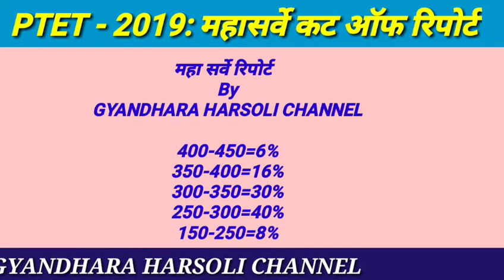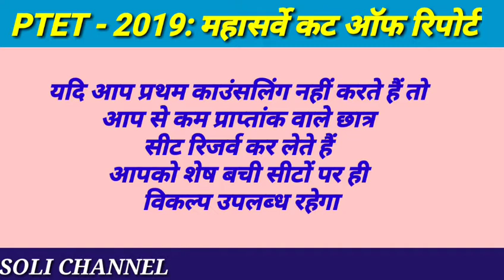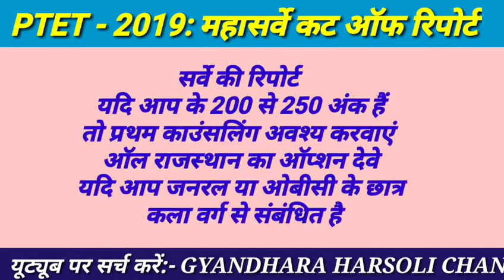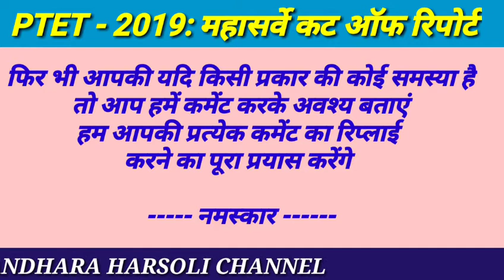PTET EXAM RESULT CUT OFF 2019 | महा सर्वे रिपोर्ट काउंसलिंग करें या नहीं